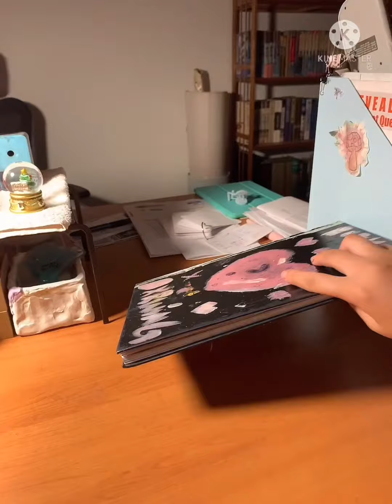Decorating my desk